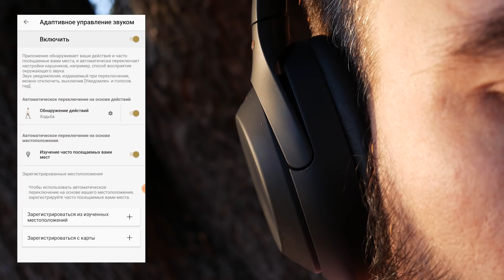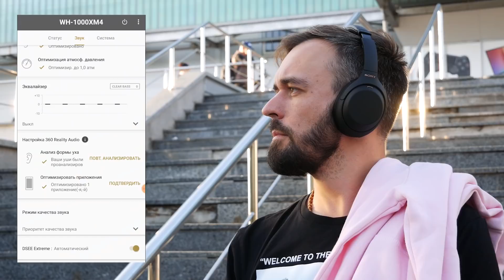Обзор наушников Sony WH 1000XM4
Рассказываем про наушники от Sony — WH 1000XM4. Детальный обзор ТОПовой новинки!